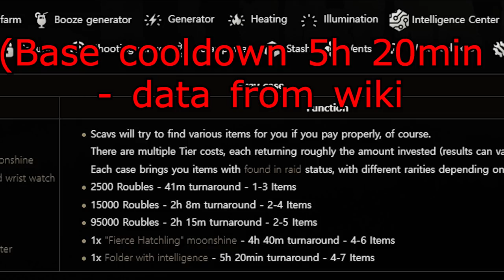WHAT HAPPENS TO SCAV CASE IF YOU HAVE -6.55 WORST FENCE REPUTATION (SCAV KARMA) TARKOV 12.12 PART 3